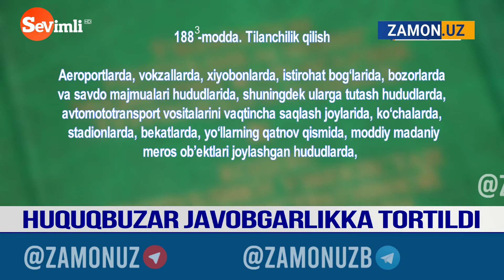"Ko‘chada katta bo‘lgan" yigit qonuniy javobgarolikka tortildi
ZAMON.UZ yangiliklar saytining Youtube'dagi rasmiy kanali

ZAMON.UZ | RASMIY KANAL
Zamon informatsion - tahliliy dasturining axborot telegram kanali.
Eng so‘nggi va eng qaynoq yangiliklar shu yerda